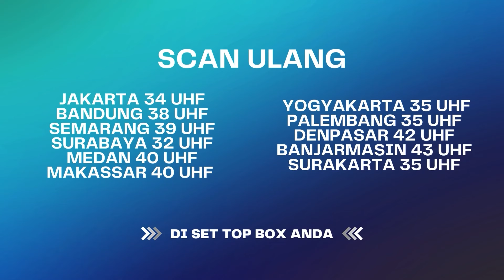Ilmu Mujang, Bikin Bayiku Hilang Lenyap | BestCut Menembus Mata Batin The Series ANTV Eps 110 (1/2)